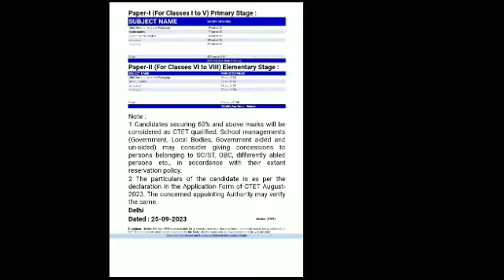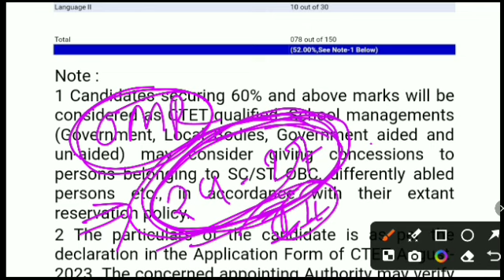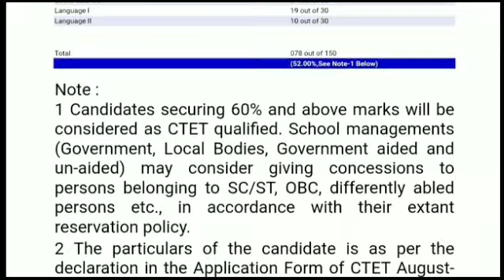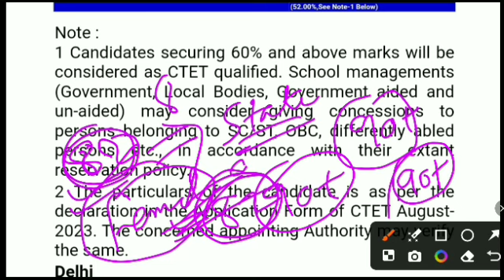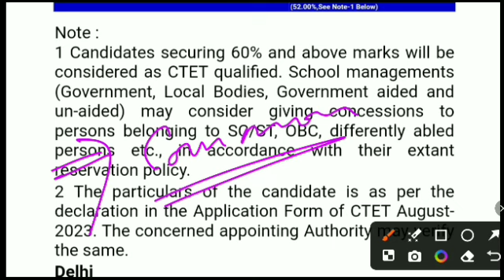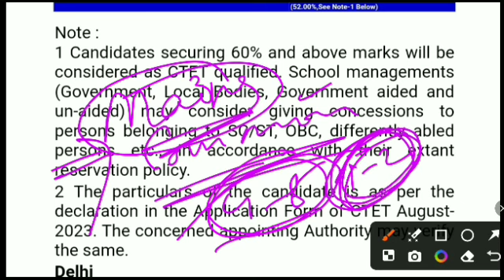ctet common number 2024🔥ctet passing marks | ctet result 2024 | ctet latest news today | ctet bonus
ctet bonus marks 2024
ctet bonus marks 2024 paper 2
ctet bonus marks
ctet bonus marks 2023
ctet 2024 bonus questions
ctet common number 2023
ctet common number 2024
ctet common question
ctet common number
ctet me common number
ctet result 2024
ctet
gk classes
gk digital classes
sachin academy
chandra institute
wisdom master